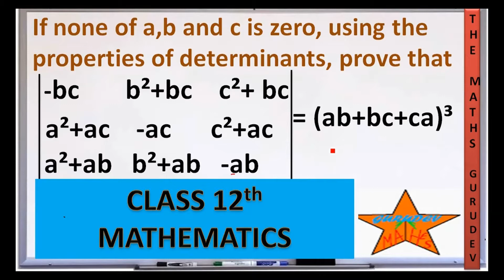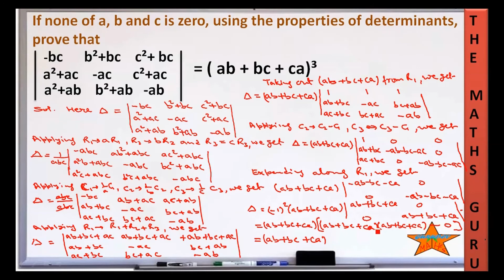Ex4.2Q10(i),Using the properties of Det. prove that|x+4,2x,2x|=(5x+4)(4-x)²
Ex4.2 Q10(i),
Using the properties of Determinants, prove that
|x+4      2x     2x  |,
| 2x      x+4     2x |,=(5x+4)(4-x)²
| 2x       2x     x+4|,
 NCERT SOLUTIOPNS by THE MATHS GURUDEV,